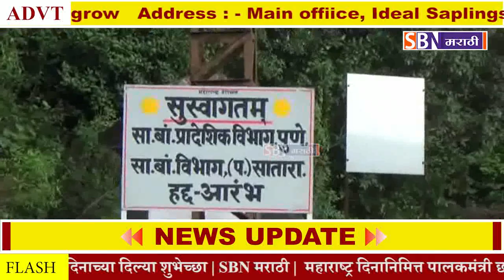कुंभार्ली घाटातून कराड, पाटण मधील भाजीपालाच्या गाड्या चिपळूणमध्ये दाखल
कुंभार्ली घाटातून कराड, पाटण मधील भाजीपालाच्या गाड्या चिपळूणमध्ये दाखल, चिपळूणमध्ये घबराटीचे वातावरण.@